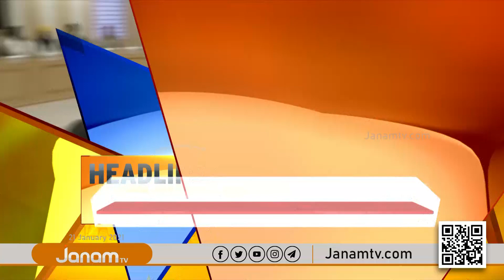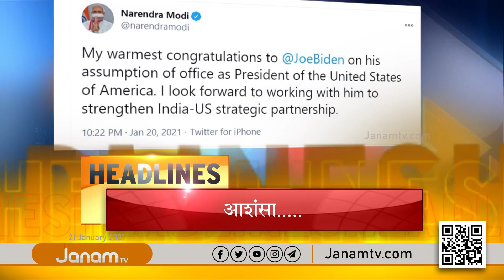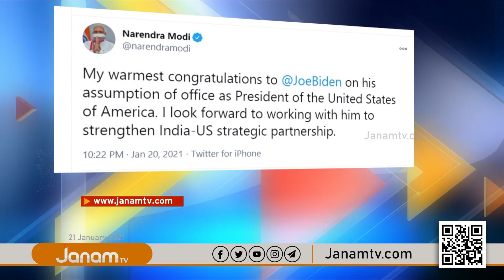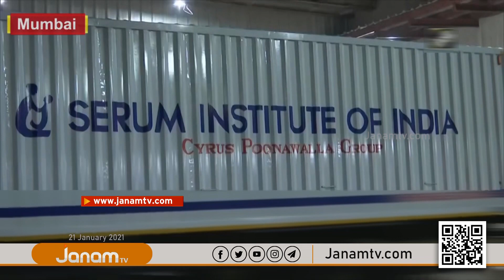VARTHA SAMSKRITHAM | 21 JANUARY 2021 | JANAM TV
NEWS ANCHOR : NEETHU